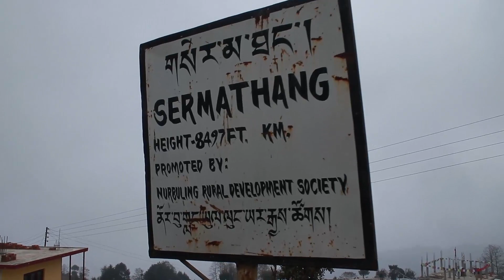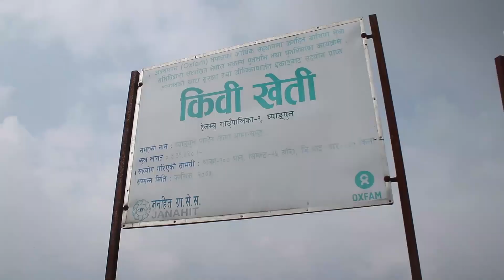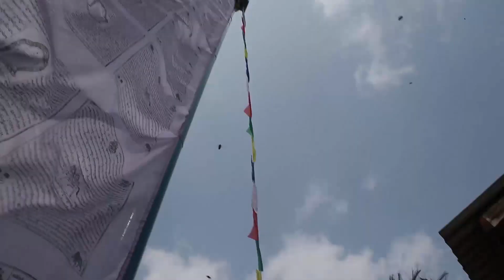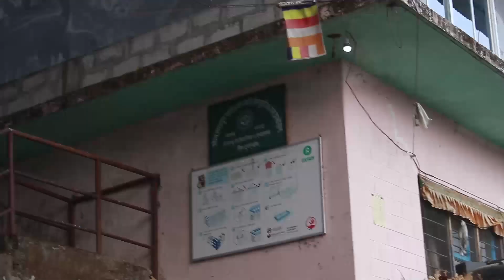Lhosar Vlog l First Lhosar After Engagement l Family time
As you become older, Lhosar doesn't remain as exciting as I use to be in childhood. But again, once you get married, the excitement comes back. Here, we present our Lhosar after engagement.